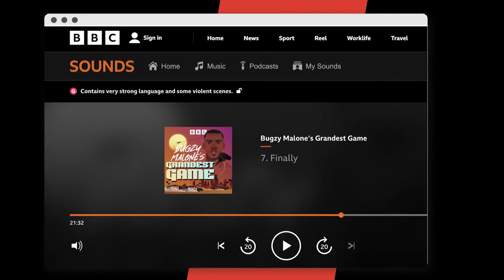EMINEM Almost Starred In A Grand Theft Auto Movie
Eminem almost starred in a Grand Theft Auto movie, according to a video games industry veteran close to Rockstar Games.